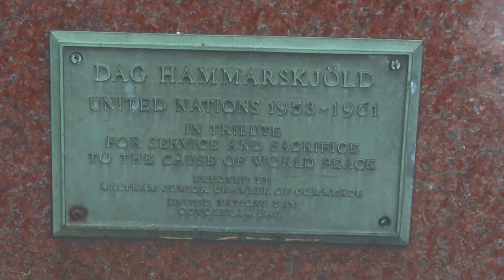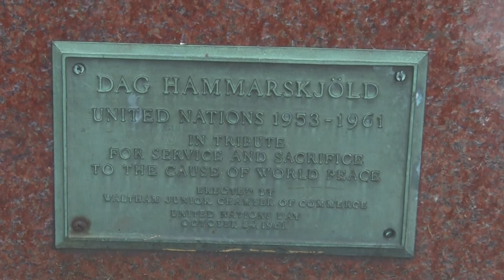ICLEI in Waltham, MA.MTS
Hal Shurtleff visits Waltham, MA City Hall to distribute info on Agenda 21 and the ICLEI.